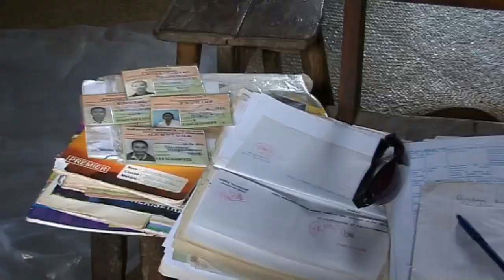Extrais du film de 10mn: "Miatrika ny loza" (version dialecte local)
Les bons comportements face aux cyclones et inondations.
-       Date de sortie: 2013
- Cadre: Réduction des Risques de Catastrophes (RRC)
- Partenaires: CARE International Madagascar
- Lieu: Région SAVA à la Région Sud Est en passant par Analanjiorofo et Atsinanana,